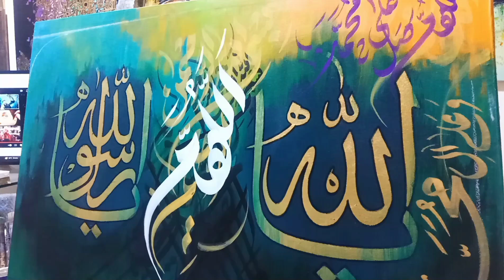Write Arabic Calligraphy | Tutorial | For beginners | imranartstudio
Title: "Write Arabic Calligraphy: Writing 'Arabic Calligraphy' on Canvas | Imran Art Studio"

Description:
🖌️ Join us in this mesmerizing tutorial as we dive into the world of Arabic calligraphy and learn how to write the revered name 'Arabic Calligraphy' on canvas. Imran Art Studio is thrilled to guide you through the intricate and beautiful art of Arabic script.

In this video, we will take you step by step through the process of creating a stunning 'Arabic Calligraphy' artwork using traditional calligraphy techniques. Whether you're a seasoned calligrapher or a beginner, our easy-to-follow instructions will help you achieve a masterpiece that pays homage to this sacred name.

🎨 Explore the graceful strokes and elegant curves of Arabic calligraphy as we demonstrate each letter of 'Arabic Calligraphy' with precision and care. You'll witness the transformation of a blank canvas into a work of art that radiates both cultural significance and artistic beauty.

Share your own 'Arabic Calligraphy' calligraphy creations with us in the comments below – we'd love to see your interpretations!

Immerse yourself in the world of Arabic calligraphy and create a timeless piece of art that honors 'Arabic Calligraphy.' Let's unleash your creativity together!

Arabic Calligraphy,
Islamic Art,
Canvas Art Tutorial,
Imran Art Studio,
Arabic Writing Tutorial,
Calligraphy Techniques,
How to Write Arabic Calligraphy,
Religious Art,
how to write Arabic Calligraphy in urdu,
how to write Arabic Calligraphy saw in urdu,
how to write Arabic Calligraphy saw in mobile, how to write Arabic Calligraphy in arabic calligraphy with pencil,
how to write Arabic Calligraphy name in arabic